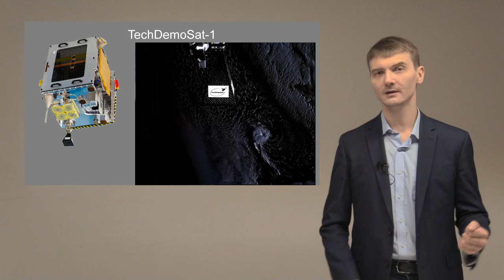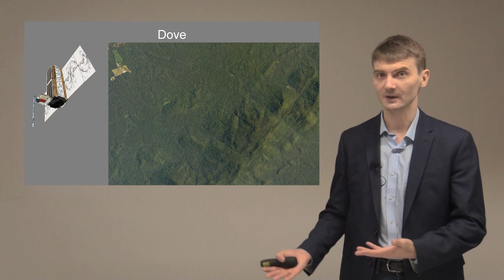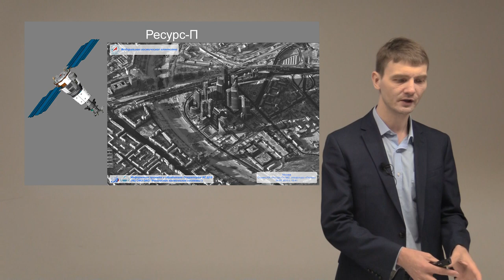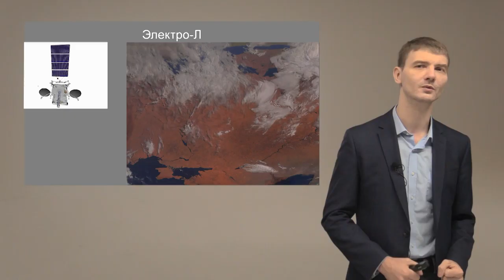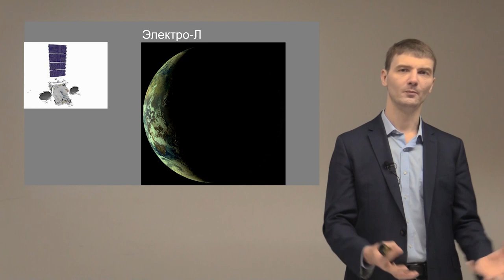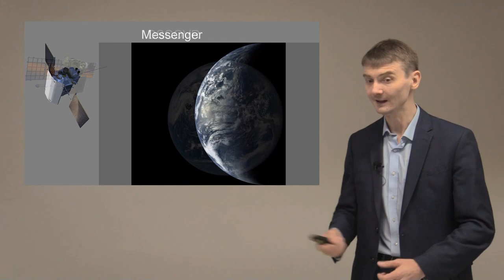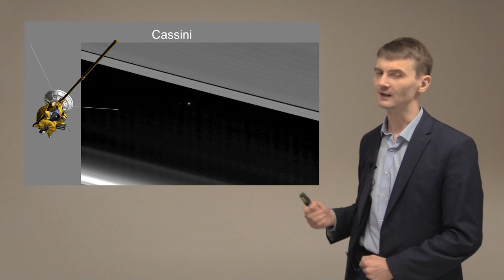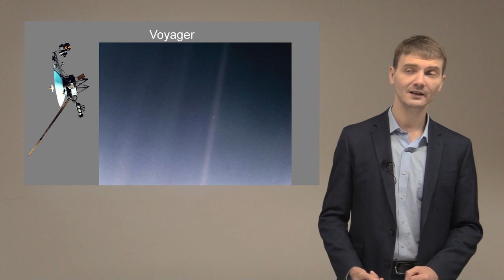Какие спутники снимают Землю – Виталий Егоров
Ведь как узнать, как выглядит земля или что-либо на ней из космоса? Можно стать космонавтом и полететь на МКС, что очень сложно. Или оплатить туристический полет в космос, что запредельно дорого.

Если эти варианты не подходят, то вполне можно полюбоваться (почти бесплатно) на снимки земли со спутников.

Кроме того, что они очень красивые, они дают нам много важной информации.

Виталий Егоров (Зеленый кот) расскажет, какую пользу приносят спутники и возможно ли увидеть свое лицо на снимке со спутника в google maps.